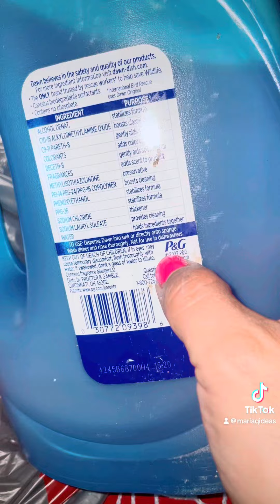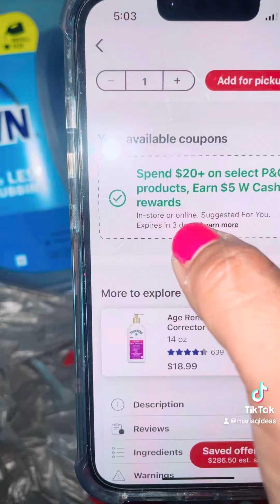😱🚨🚨Aprovecha estos precios 😱‼️‼️